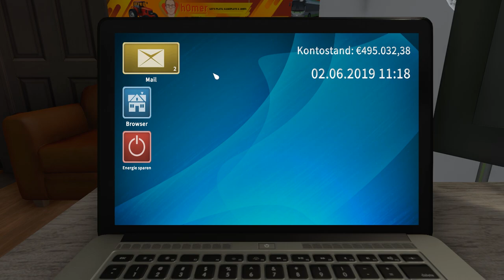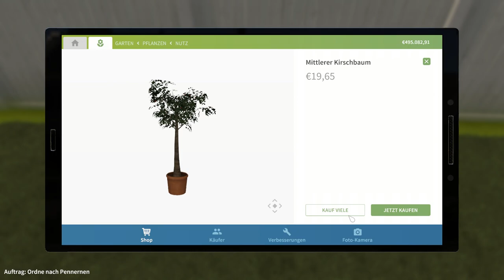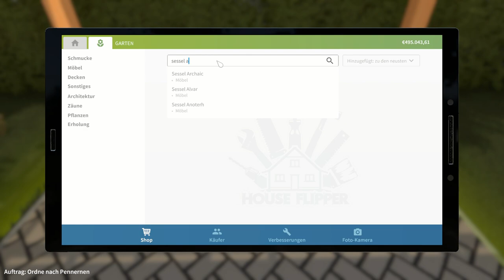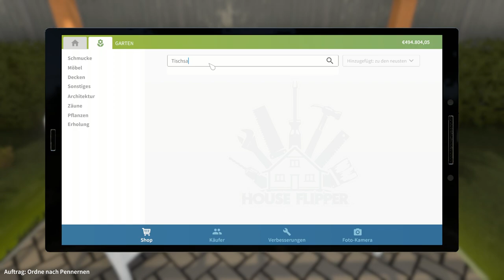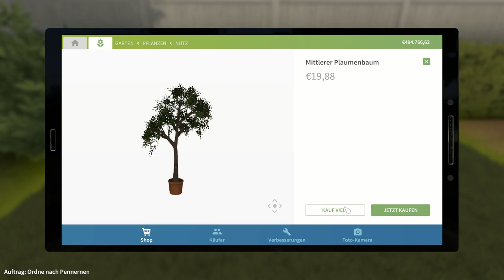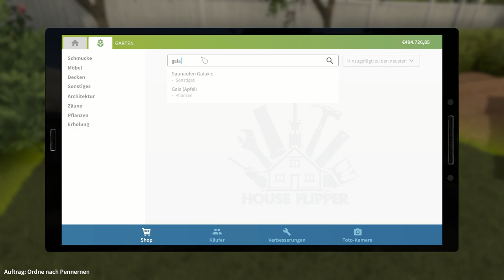Garden Flipper #10 | Aufräumen nach einer Party | House Flipper [DLC]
Nachdem wir im Livestream unser Büro renoviert haben und mit dem Gartenbau begonnen haben kümmern wir uns heute um den Auftrag einer Älteren Dame. Eine Wilde Party fand in ihrem Garten statt während sie zwei Monate nicht zuhause war.

Verpasse keine aktuelle Folge mehr zu House Flipper dem Heimwerker Simulator. Im Sendeplan kannst du sehen wann eine neue Folge erscheint.

►Info zum Garden Flipper [DLC]:
Hast du immer davon geträumt, Gärtner zu werden? Dank Garden Flipper DLC jetzt es ist möglich!
Bevor du jedoch deinen ersten Baum pflanzt, musst du dein Grundstück vorbereiten - entferne Müll und Schutt.
Schneide das Gras, schneide ungewollte Bäume aus und pflanze deine eigenen,
ziehe Unkräuter und führe verschlungene Pfade durch bunte Blumenbeete.
Entdecke ganz neue Aufträge und innovative Mechaniken, die wir in Zusammenarbeit mit professionellen Gärtnern entworfen haben!
Vertiefe dich Schritt für Schritt in Pflanzenwelt.
Verwandle verlassenen Gärten in kleinen Meisterstücken, lass sie in deinen Händen aufblühen. Und wenn du bereit bist, deinen eigenen Garten schaffen...

►Info zum Spiel House Flipper:

House Flipper ist eine Real Life Simulation, in der wir als 1 Mann Renovierungstrupp Häuser reinigen, aufräumen, kaufen, verkaufen und nach unseren Kreativen Ideen gestalten können.